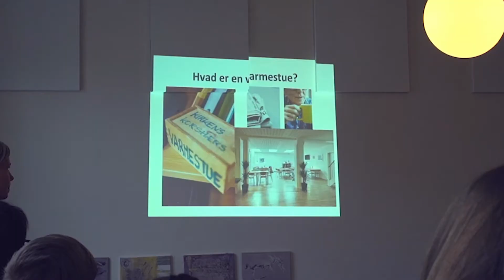Diakoni med konfirmander i Aalborg stift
I Aalborg stift er diakoni sat højt på dagsordenen, også når det gælder konfirmationsforberedelse.
Hør her, hvordan konfirmander oplever diakoni i praksis.
Projektet er arrangeret af religionspædagogisk konsulent, Anna Døssing Gunnertoft, i samarbejde med blandt andet Menighedsplejen og Kirkens Korshær